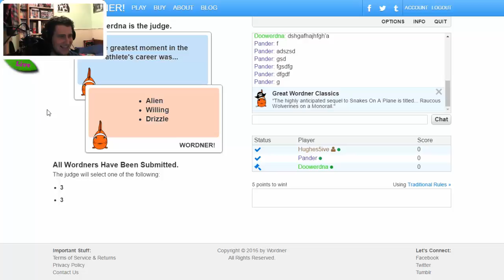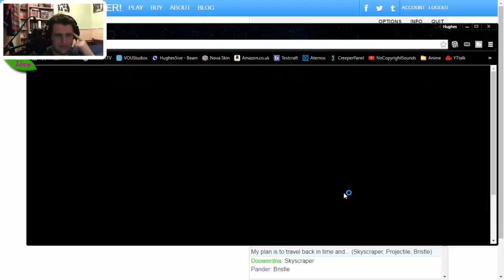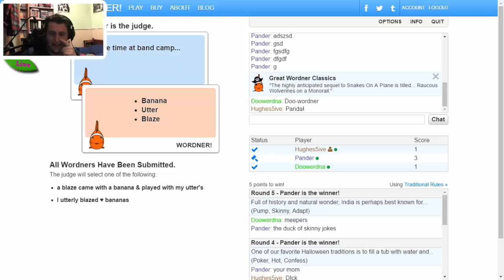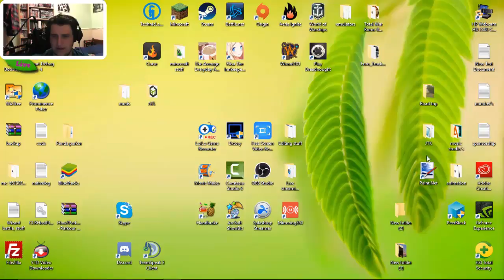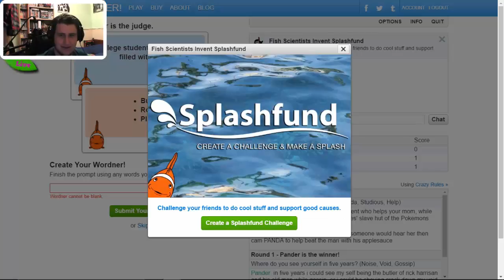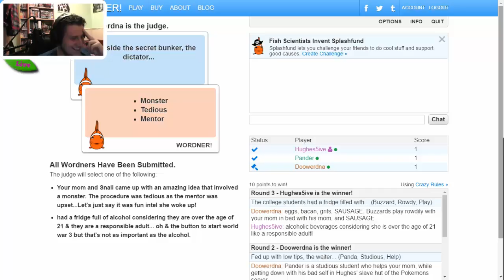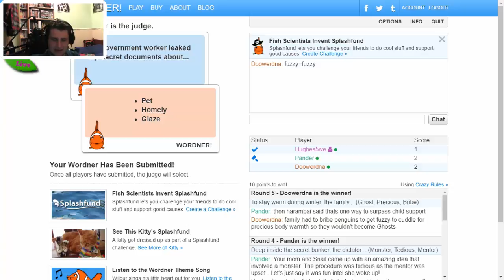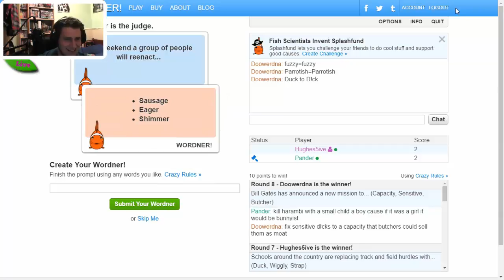Hughes 5ive Live: Wordner (apples to apples)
This is a live steam archive of wordner its some what like apples to apples but a lot funnier, I live steamed it on beam, I try to stream every Tuesday & Wednesday at between 3 & 5 pm GMT, between 9 & 11 am EST & between 7 & 9 am PDT & I guess random times every now & again, I may never announce it because I will be uploading the raw live stream to youtube on Tuesdays... well I'll try too.